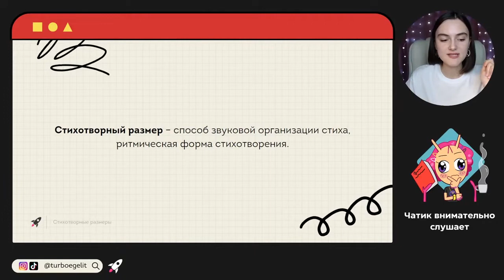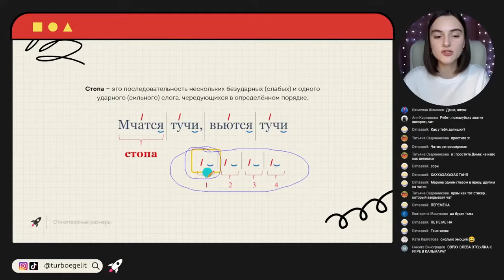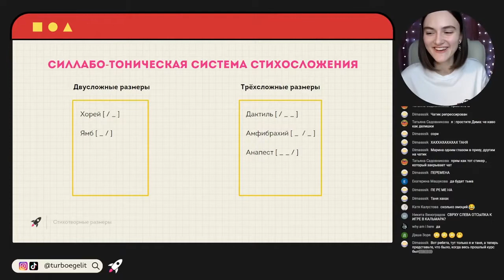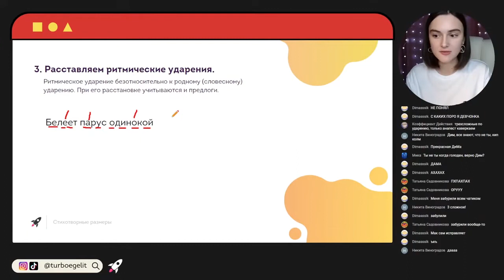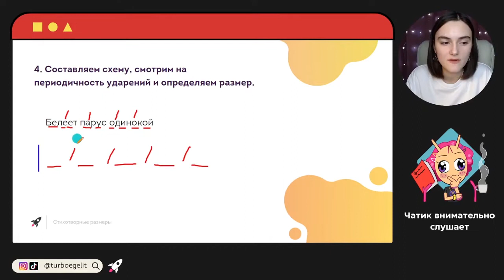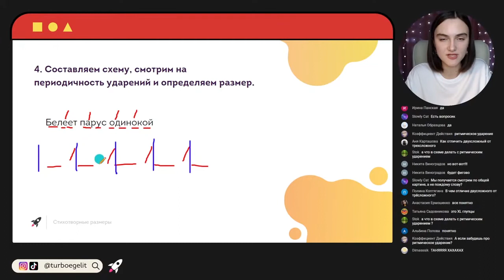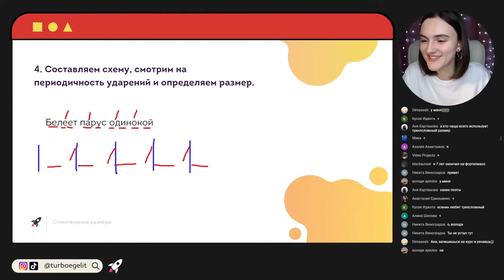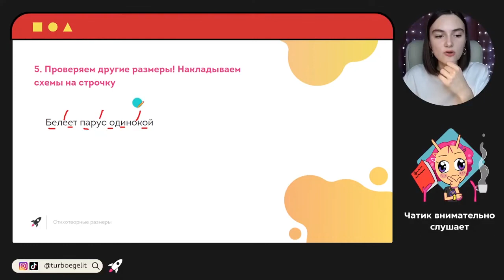ЗАДАНИЕ 8 ЕГЭ ПО ЛИТЕРАТУРЕ: Как определить стихотворный размер?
Привет! Меня зовут Марина, я преподаватель Турбо по литературе. Я готовлю старшеклассников к ЕГЭ больше 3 лет, и а это время я выпустила около 1000 учеников. Среди них 26 стобалльников, 233 человека сдали на 90+, и ещё 380 человек вошли в число высокобалльников, добившись результата 80+ 🔥